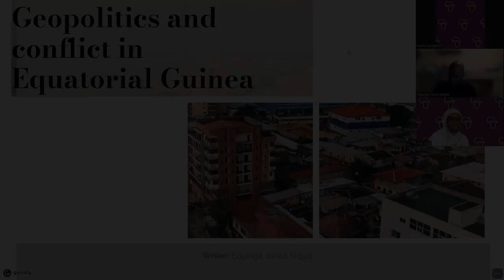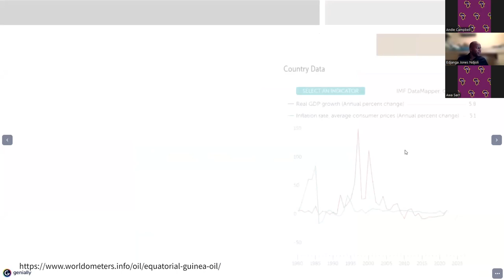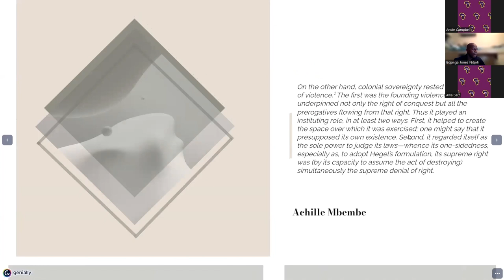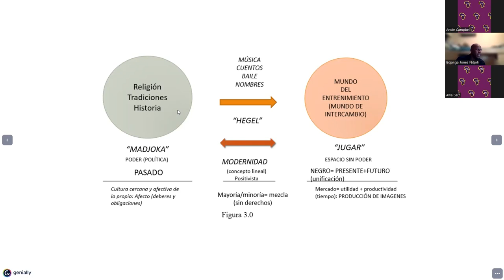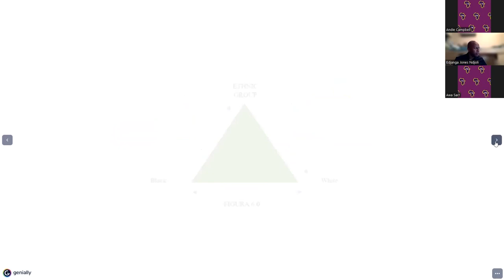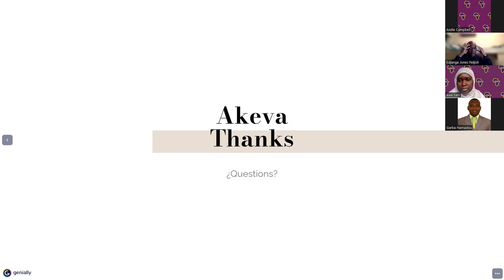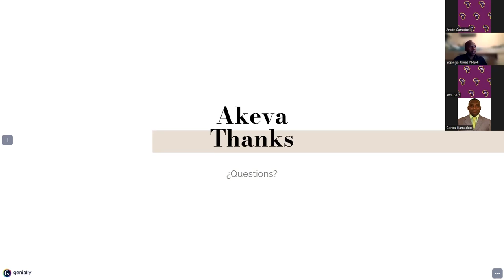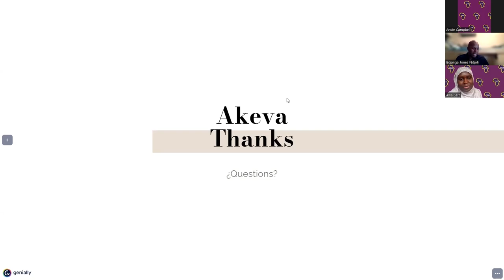African identity: Beyond the Purpose of Unity (Guinea Equatorial); Eye on Africa, 19 January 2023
Edjanga (German) Jones Ndjoli is a Spanish writer from Madrid. He was born in Spain, and their parents came originally from Equatorial Guinea, particularly from Ndowe and Crio (slave descendants) culture. Herederas la Tierra was his first novel, published in 2015. The plot of this is the memories of the main character, Edjanga, struggling to find a better future in Spain, surrounded by misfortune. Racism, love and familiar bounds are the main ingredients of this story. His second novel, El Diario de Marc, was published in 2018. This novel tackles the biracial relationships between Marc and his wife, Maira, in Equatorial Guinea. Geopolítica del conflicto de Guiena Ecuatorial is his last work. This book analyses the conflict among the ethnic groups in Equatorial Guinea. It was published in 2020 in Ed. Diwan.

After transatlantic slavery, colonization, and the perverse effects of postcolonialism, Equatorial Guinea has not found a balance in order to find coexistence among its different ethnic groups. Moreover, after decades of political oppression driven by Teodoro Obiang and his son, minority ethnic groups have decided to tackle the problem by declaring Equatorial Guinea a default country. In this regard, Ndowe, Bubi and Anbo have declared self-determination of its homeland as the only way to face injustice and lack of human rights: making the idea of sharing the same space or natural resources impossible. However, is the self-determination of those ethnic groups their last chance to survive?